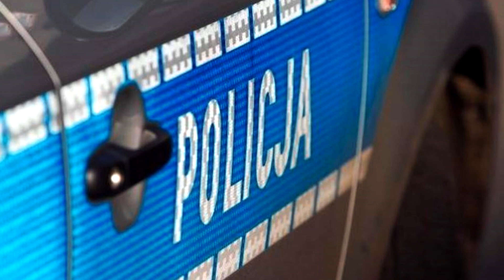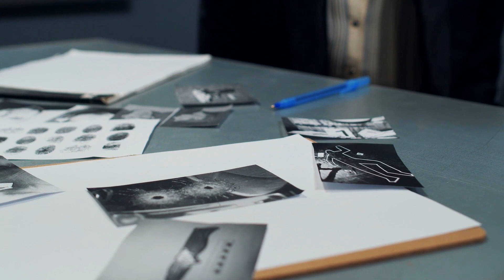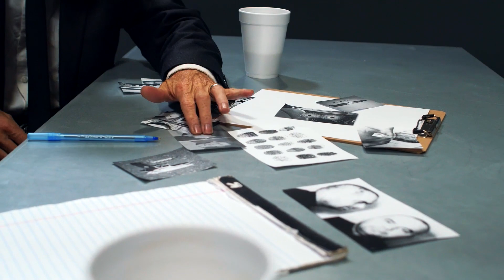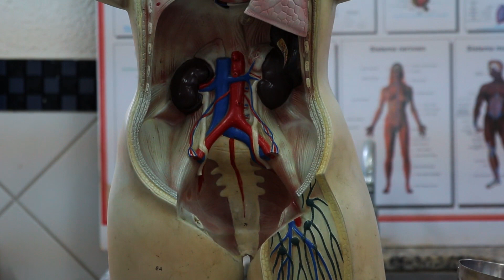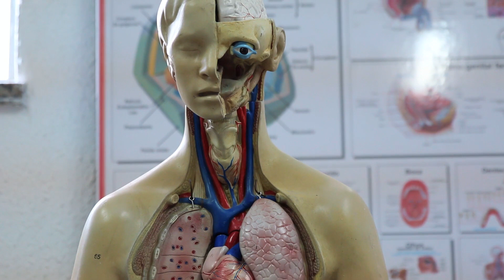O HORRIPILANTE CASO DE KATARZYNA ZOWADA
Apoie o Canal adquirindo o E-Book "Jack, A Crônica de um Enigma". Disponível na Amazon

|RESUMO|
Vocês já ouviram sobre o caso Katarzyna Zowada? Bom, a investigação ainda está em andamento, e a maioria dos artigos sobre este episódio está em polonês, então ainda há muito material que podemos trabalhar. Mas este vídeo é tudo o que consegui compilar sobre o caso.